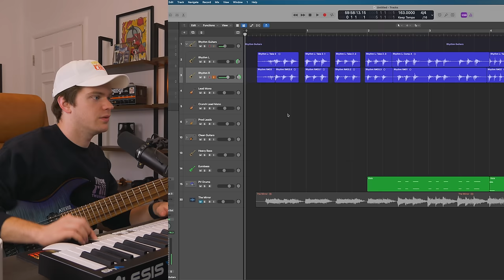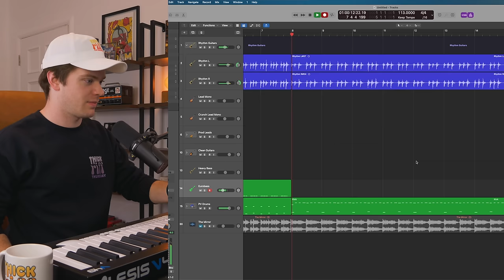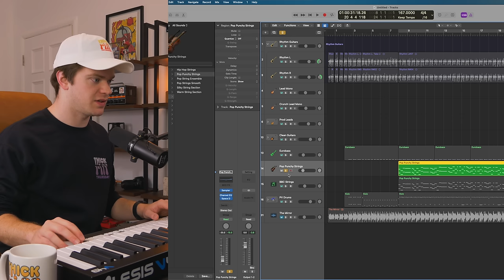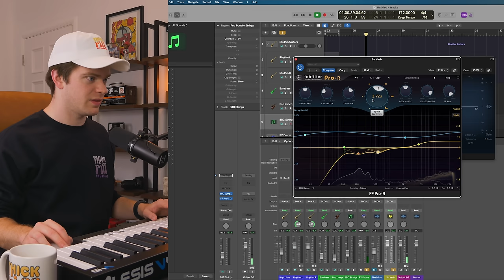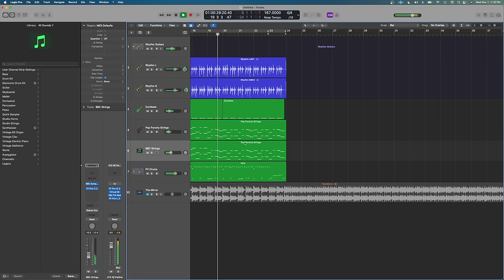Recording 'The Mirror' on an 8 string | Thick Riff Thursday, Ep 29